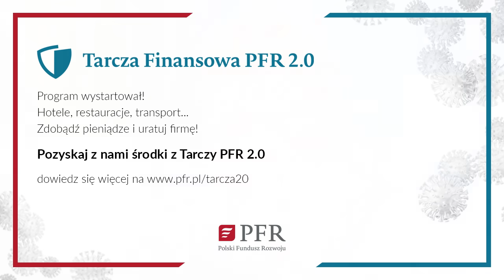Wierzejski: Onetu.pl frontalnie atakuje polski karabinek Grot. Możemy zapytać o akcję lobbingową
Aleksander Wierzejski – dziennikarz telewizji Republika

Aleksander Wierzejski komentuje teksty portalu Onet.pl na temat karabinka Grot. Opublikowano już 6 materiałów opisujących wady tego rodzaju broni. Dziennikarz Telewizji Republika ocenia, że mamy do czynienia z zorganizowaną akcją lobbingową.

Dane do przelewu:

00-079, Warszawa